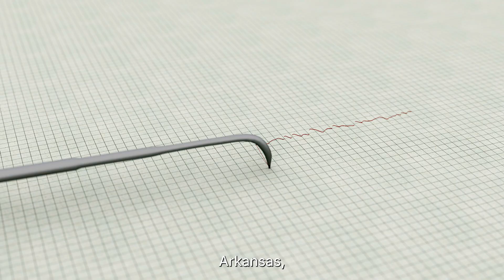Hundreds of Earthquakes Shaking America's Heartland — Should We Be Worried?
Beneath the quiet farmland and river valleys of the American Midwest, an unusual pattern is emerging. Over recent months, hundreds of small earthquakes have been recorded beneath the Mississippi River Valley, a region most people do not associate with seismic danger. While these earthquakes are too small to cause damage, scientists say they may be connected to one of the most powerful and least understood fault systems in North America: the New Madrid Seismic Zone.

Unlike California’s earthquakes, which occur along the edges of tectonic plates, the New Madrid fault lies deep within the interior of the North American Plate. This ancient fault system was responsible for one of the most powerful earthquake sequences in U.S. history between 1811 and 1812, when massive earthquakes caused the Mississippi River to briefly flow backward and were felt across much of the eastern United States. Today, modern seismometers continue to detect frequent microearthquakes in the same region, raising important questions about how stress builds and releases along intraplate faults.

In this video, we break down what scientists know — and don’t know — about rising seismic activity in the Midwest. We explore how the New Madrid fault formed, why earthquakes in the central United States travel farther and feel stronger than those on the West Coast, and what FEMA and the U.S. Geological Survey say could happen if a major earthquake were to strike the region today. We also examine why infrastructure across the Midwest may be more vulnerable to seismic shaking and how liquefaction, river disruption, and long-range ground motion could affect millions of people.

This is not a prediction of an imminent disaster. Earthquakes cannot be predicted. But understanding where risk exists — and why the Midwest is not as stable as it appears — is critical for preparedness and public awareness. The New Madrid Seismic Zone may be quiet most of the time, but history shows that when it moves, the consequences can be felt across half the continent.